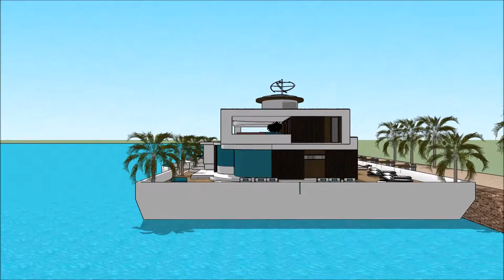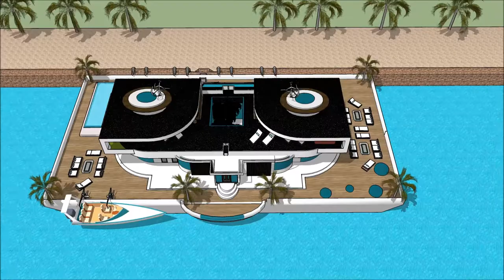БАЙШИН БАРИХ SKETCHUP АРХИТЕКТУР ДИЗАЙН ХАУС ЗАВЬ ЗАВИНЫ БАЙШИН МОНГОЛ УЛС ОРДОН ДИЗАЙНЕР 3D with aq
The floating house villa houseboatzania launching an innovative high-end luxury yacht floating house villa mansion home design potentially as a display of exhibition of the БАЙШИН БАРИХ SKETCHUP АРХИТЕКТУР ДИЗАЙН ХАУС ЗАВЬ ЗАВИНЫ БАЙШИН МОНГОЛ УЛС ОРДОН ДИЗАЙНЕР 3D with aq.

The collection of the Floating house villa houseboatzania concept of БАЙШИН БАРИХ SKETCHUP АРХИТЕКТУР ДИЗАЙН ХАУС ЗАВЬ ЗАВИНЫ БАЙШИН МОНГОЛ УЛС ОРДОН ДИЗАЙНЕР 3D with aq consists of high luxury and architectural art pieces in minimalism combined with living on the waterfront of the harbour.

The floating house villa mansion yacht design has the basis to sustain living with high standards and contemporary structural design БАЙШИН БАРИХ SKETCHUP АРХИТЕКТУР ДИЗАЙН ХАУС ЗАВЬ ЗАВИНЫ БАЙШИН МОНГОЛ УЛС ОРДОН ДИЗАЙНЕР 3D with aq with numerous of prospects for excessive living and celebrating the desire of life worldwide: